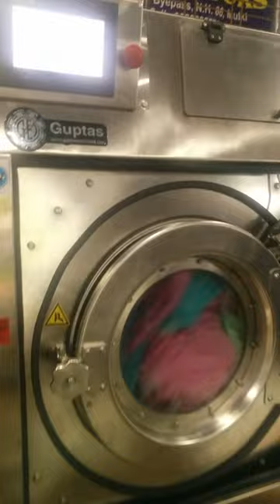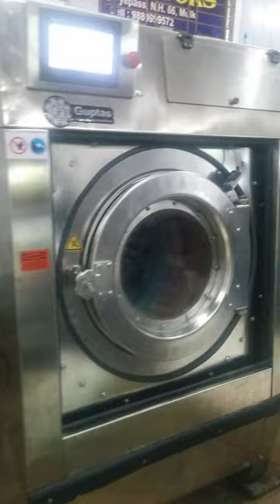Washer Extractor High extract demo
We are happy to introduce ourselves as a leading manufacturer of commercial Laundry Machinery viz: Washer Extractors(soft mount high spin),side loading type washing machines,Hydro extractors,Tumble Driers Ironing tables,flat bed press,Flat work Ironer and other accessories.

We are authorized distributors for world class laundry detergent,chemicals & stain removers.

With  world class manufacturing infrastructure like CNC Laser cutting, CNC Turret Punch press,CNC Bending host of welding equipment backed with experenced team quality of the machines is assured.